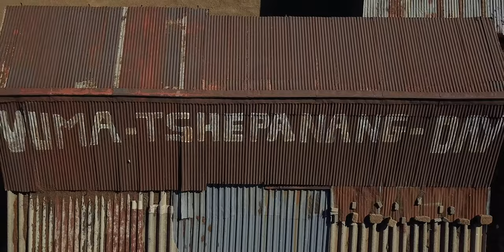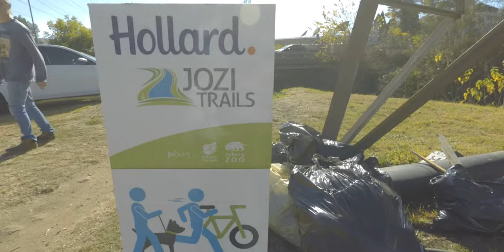Roundabout that PUMPS WATER | RootAmanzi PlayPump visit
I had the chance to go check out the Playpump initiative at a daycare centre in the soshanguve township, played soccer with some of the kids, and attended a river cleanup the next day.

Thanks again for watching :) I promise to bring something more cinematic to the channel soon and less dodgy GoPro footage!